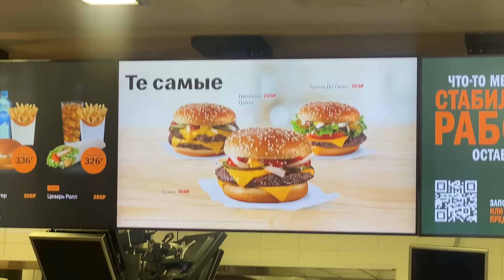ВКУСНО И ТОЧКА спустя месяц 😱мини влог распаковка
Сегодня будет мини влог, мой тест на вкусно и точка. Распаковка, мини влог